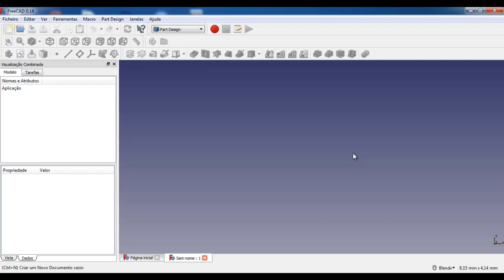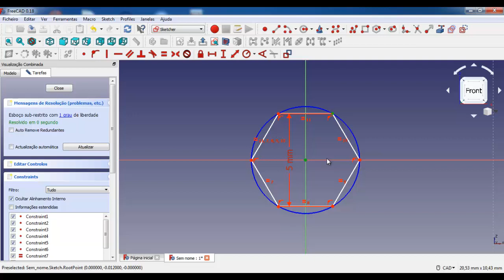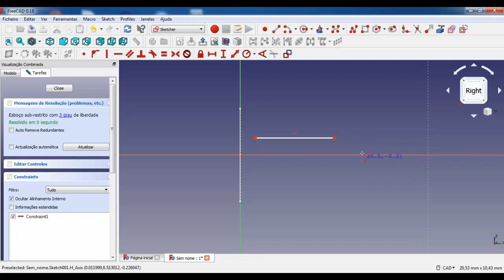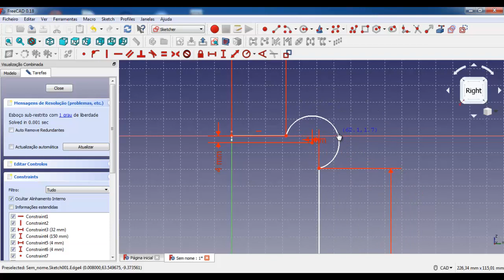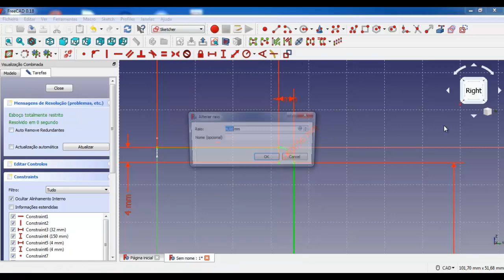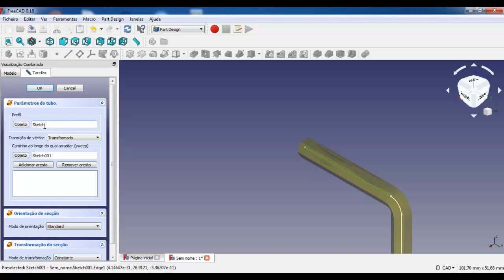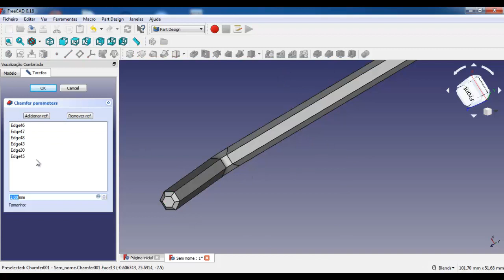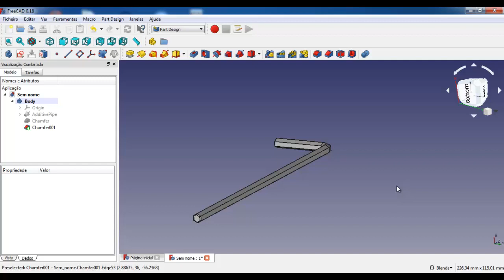Tutorial FreeCAD Criando uma chave Allen através do recurso Sweep vídeo 5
Neste vídeo apresento o software de modelagem 3D chamado FreeCAD. Criando uma chave Allen através do recurso sweep É realizada uma modelagem de um sólido utilizando o recurso sweep (arrastar) para criação da chave allen. Além disso apresento os recursos básicos 2D de desenho (linha, círculo, arco, polígono entre outros), os recursos de restrição (vertical, horizontal, coincidência, dimensões entre outros) e também os usos dos recursos 3D disponíveis no software como por exemplo o chamfer 3D. Vídeo ideal para quem está iniciando a modelagem 3D e aprender rapidamente com um software totalmente gratuito.

FreeCAD 3D, modelagem de solidos, software 3D, desenhar solidos no cad, desenho 3D no software, modelagem 3D, desenho tecnico, modelagem de engenharia, solidworks, inventor, professor alexandre neves, engenharia, desenho para engenharia, tutorial FreeCAD português, tutorial FreeCAD básico, recurso sweep, chamfer 3D, fillet 3D